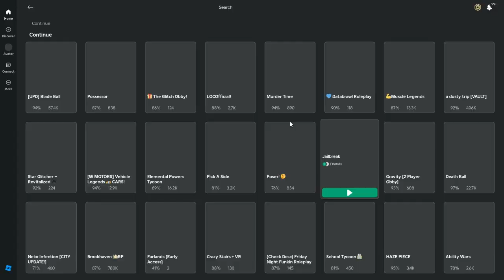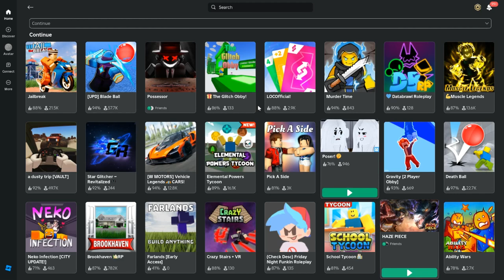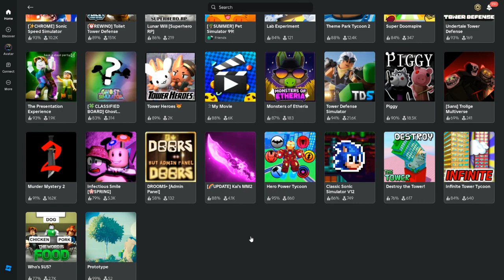Hold up WHY AM I IN PRISON?!?!?! and a wee bit of haze piece